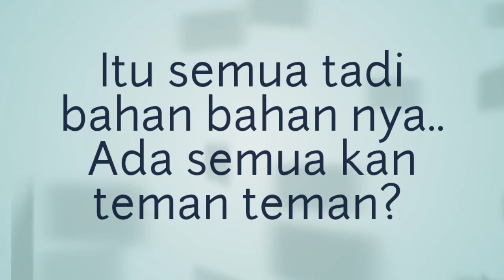Tips Cara Membersihkan Lilin dari Tempat Lilin | Tutorial | Tips Sehari hari | DeozTips